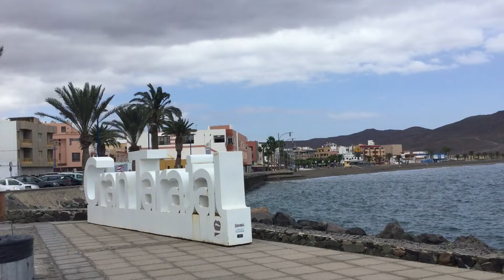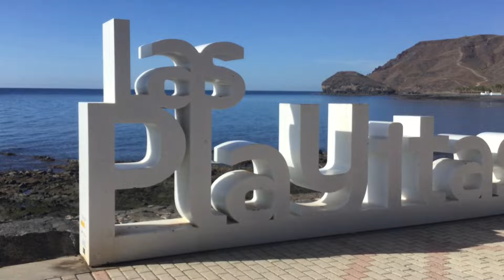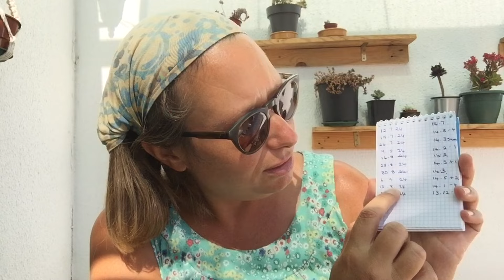Family & 2 Weigh Ins! Real life in Fuerteventura!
Hola and welcome to this weeks vlog! A short vlog this week, catch up chat, family adventures and 2 weigh in updates!

All music in this vlog is from iMovie